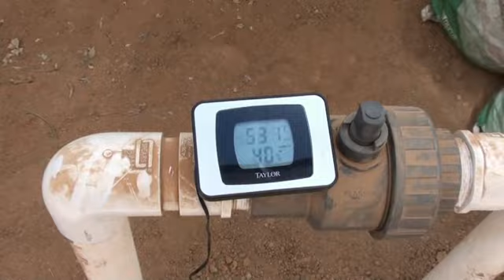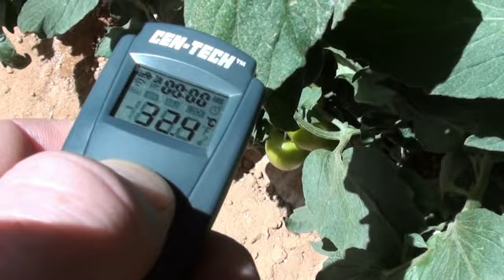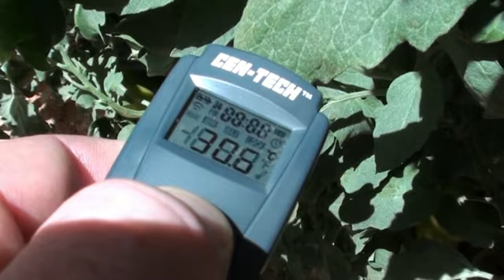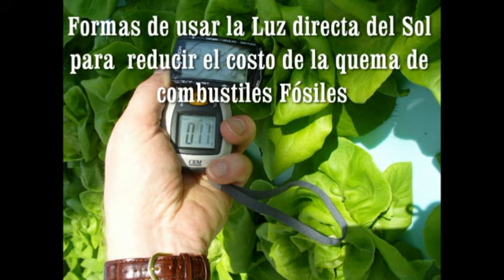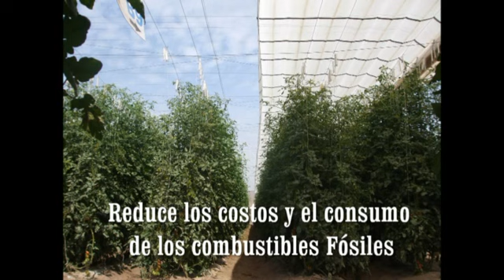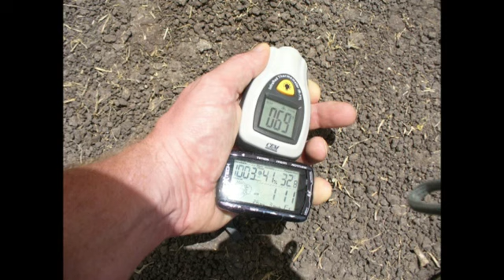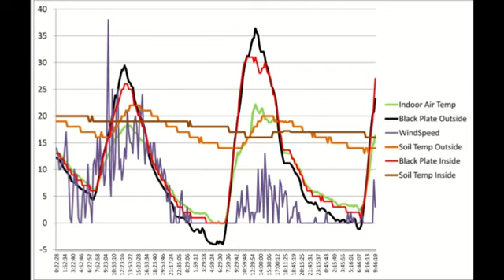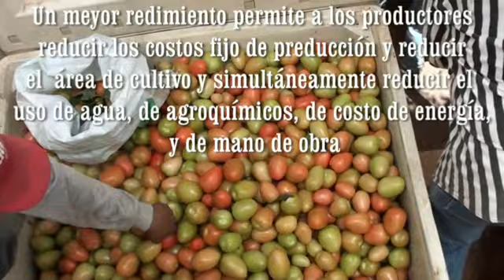Introduccion al Sistema de produccion de techo retractil, Parte 2